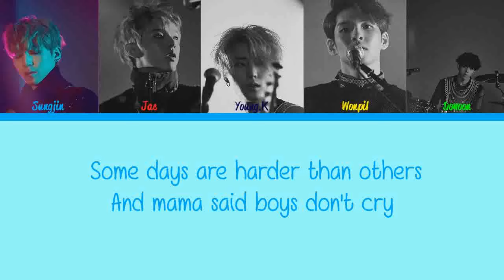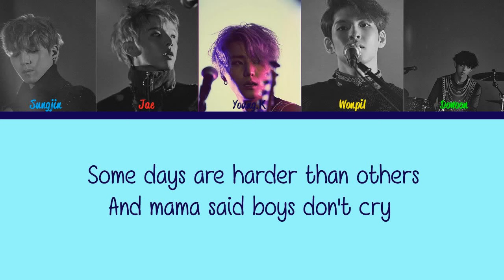DAY6 Well Done Again My Friend Lyrics Color Code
Lyrics Source : KCON.TV DAY6 SOUNDTRACK EP 5